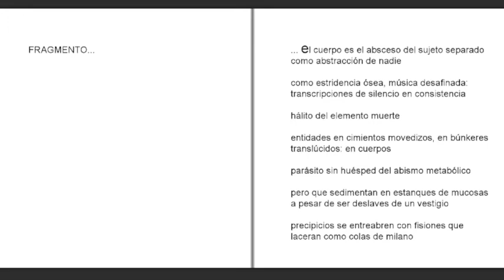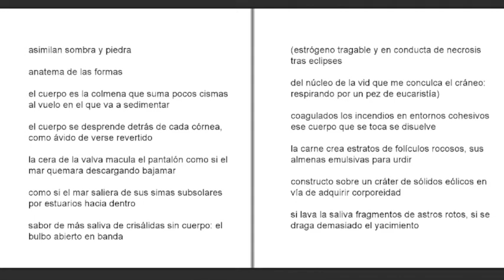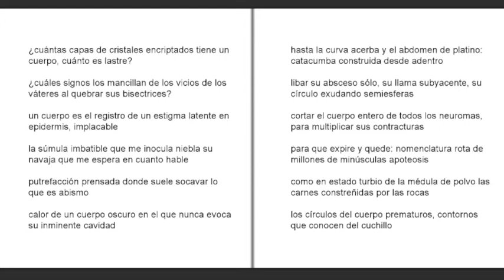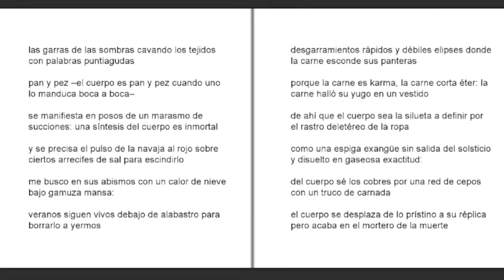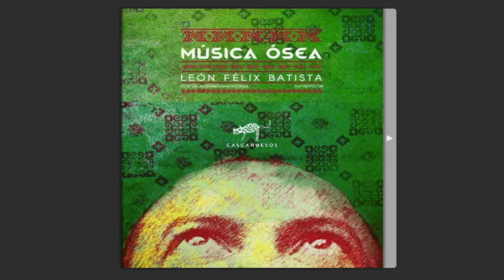"Música ósea" León Félix Batista (República Dominicana)